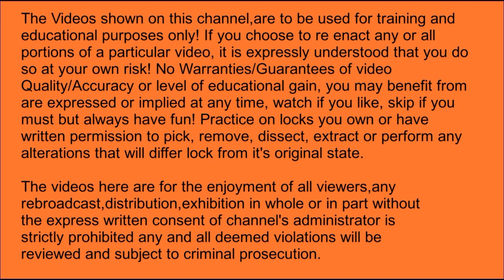# 495 MUR-LOCK 68 CL from WSP "BA BARRACUS" See Photos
Keep Picking!!